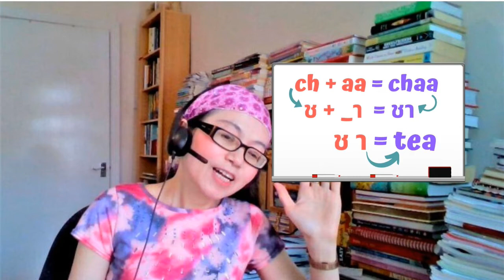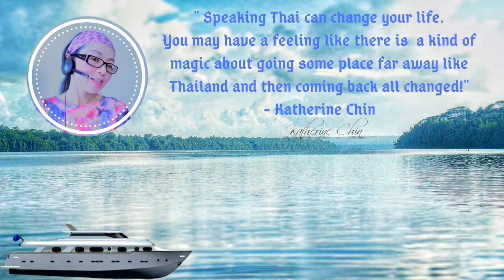Learn Thai on Skype With Kat Wilson (A Professional Thai Teacher )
I'm a Professional Thai teacher,a specialist Thai language teaching and learning programme provider.

-I provide a personalised courses/lessons with the highest quality of learning and teaching to fit each learner.

-I offer top notch teaching services in helping students achieve their personal goals.

- Set your goals,start learning and achieve your goal here!